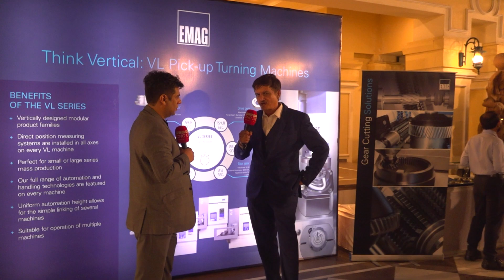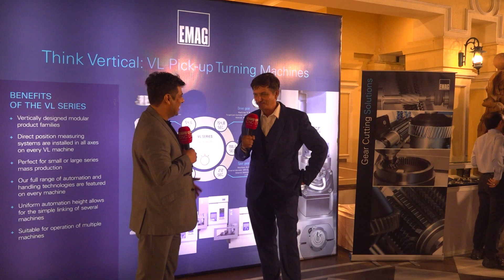The go-to machine tool supplier!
VBC Hydraulics need quality and performance at every stage for manufacturing gear pumps, and that’s exactly what they’re getting with EMAG machines! At the EMAG Technology Day event, MTDCNC’s Ashutosh Arora meets Bhavesh Shah of VBC Hydraulics to understand why EMAG products are their first choice for gear cutting and turning applications. Tune in to the conversation to learn about superb accuracy, zero rejections, and brilliant automation for 24/7 running at VBC Hydraulics.

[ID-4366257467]